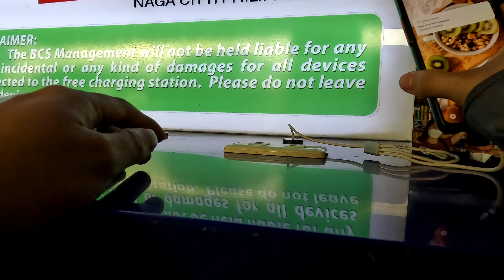BICOL Central Terminal| Naga City | Philippines | Walking Tour 4K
Scences  in BICOL Central Station, Naga City.

My gear: